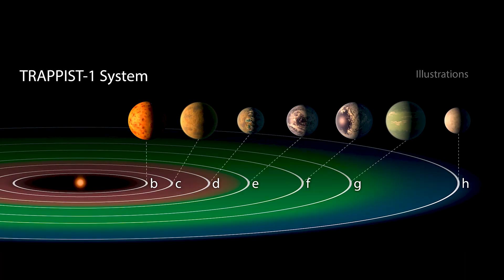We Just Found The Alien Solar System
This solar system that could answer one of Humanity’s biggest questions: Are we alone? TRAPPIST-1 solar system consists of 7 planets. All of these planets have a rocky surface while 3 of them are orbiting in the habitable zone. This might we what were looking for all along. To unveil the secrets of this distant realm, we must embark on a cosmic journey spanning 40 light years, in the constellation Aquarius.

Credit: NASA, ESA, JPL